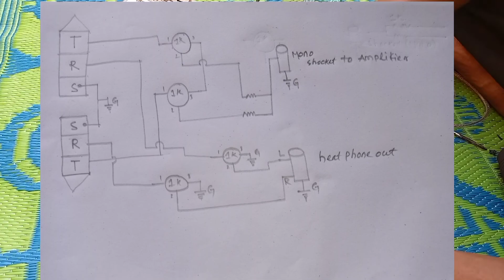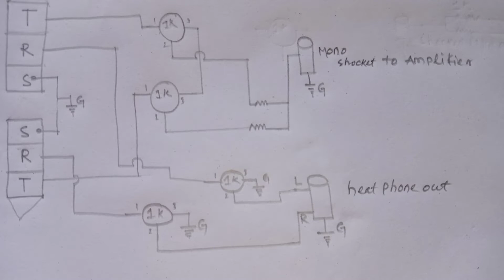Dj Mixture Headphones Connection Kipari Kariba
Hello ସାଙ୍ଗମାନେ ଆଜି ମୁଁ ଆପଣ ମାନଙ୍କୁ ଓଡ଼ିଆ ଭାଷା ରେ ଶିଖାଇ ବି ଘରେ କିପରି ତିଆରି କରିବା ଡିଜେ  ମିକ୍ଚର ସହିତ head phone ମଧ୍ୟ ଅଛି।

VIDEO HIGHLIGHTS

Can you DJ only with headphones?
How do you connect a headphone in mixture?
How do you beat match with headphones?
How can I mix with only headphones?
Do you need speakers to DJ at home?
Can I master with headphones?
Can you produce music with headphones?
How do you connect headphones to a mixer?
How do you mix with only headphones?
Do I need a headphone amp for mixing?
What volume should I mix at?
What is good mixing?
What is sound mix?